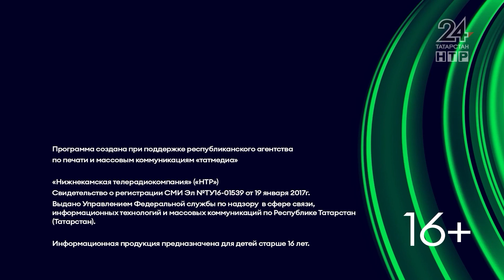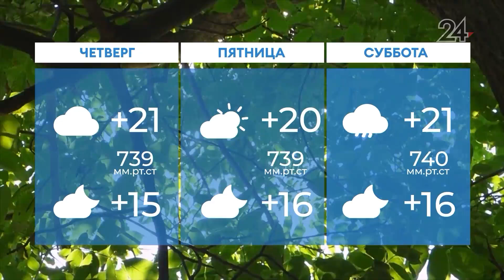Новости Нижнекамска. Эфир 30.07.2024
В выпуске:

Ремонту дамбы 10 лет. Когда начнутся работы?

Помоги собраться в школу. Благотворительная акция стартовала в Нижнекамске

Лже-перерасчет пенсии. Как нижнекамка лишились 135 тысячи рублей

Авторские муралы и скульптуры от известных уличных художников. В Нижнекамске появятся новые яркие пространства